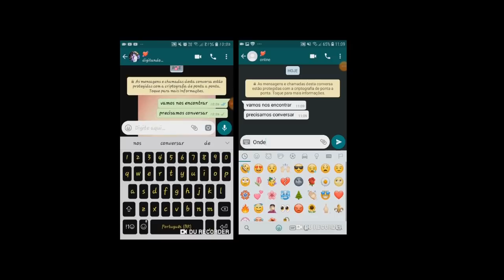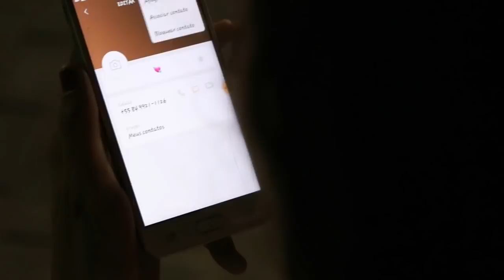Pedro Lucas - Backup (Clipe oficial)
Cantor: Pedro Lucas  @Pedrolucas.dasilva
Autor:Diel @Diel_compo